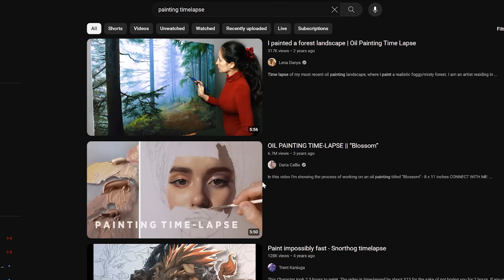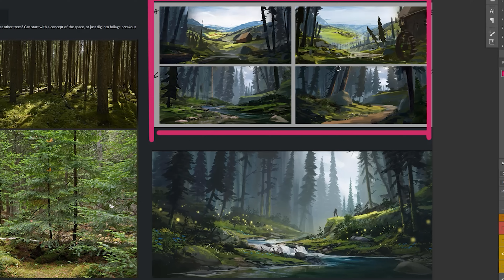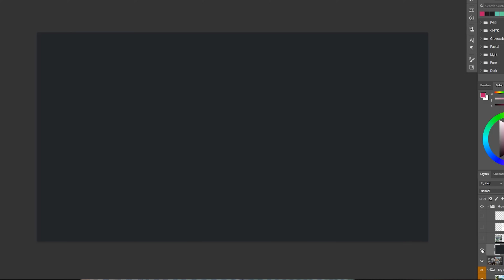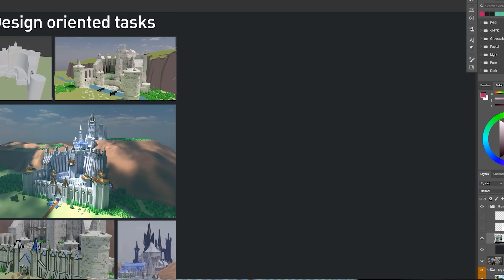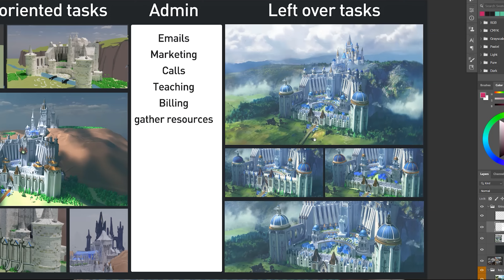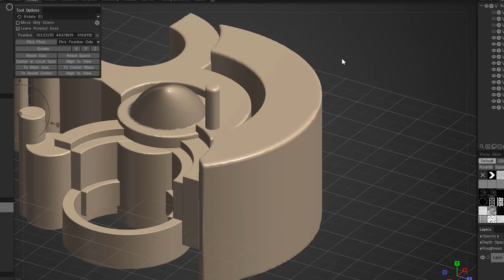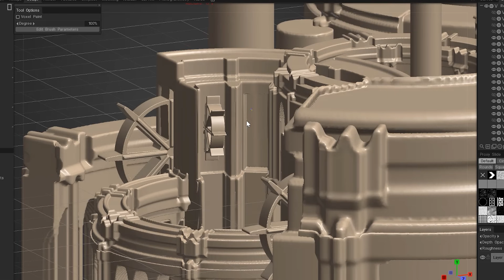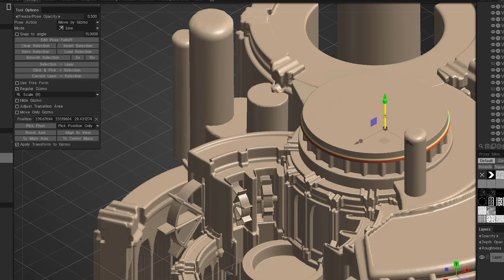AM I FAST ENOUGH FOR A CLIENT???